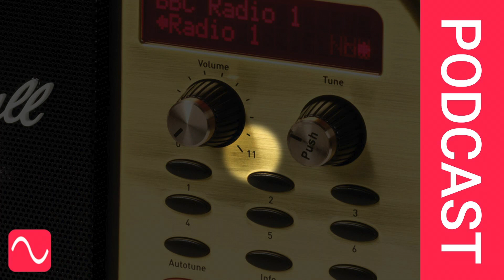Loudness levels of pro audio experts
What is a suitable loudness level for YouTube? Theory has it that -14 LUFS is ideal. But there may be problems. The pro audio experts all seem to think differently. Check out the Audio Masterclass Music Production and Sound Engineering Course

Photo credit: Pure Digital Evoke-1S Marshall (Volume goes up to 11)